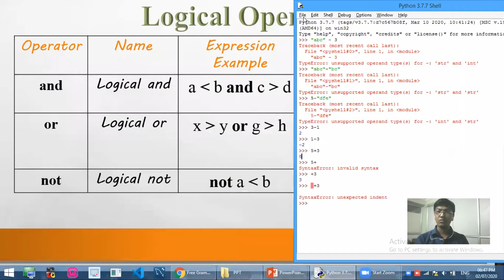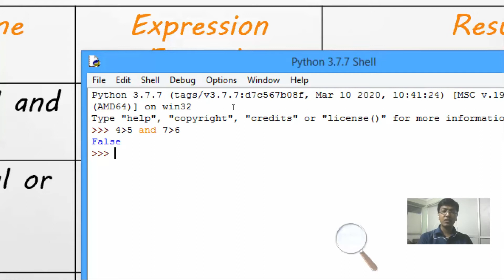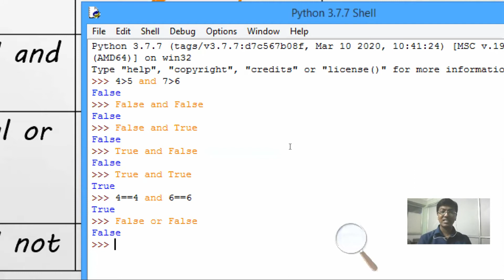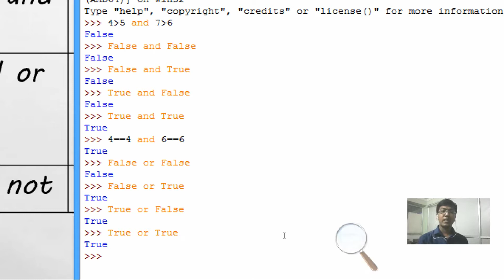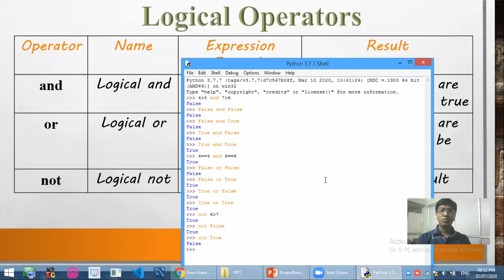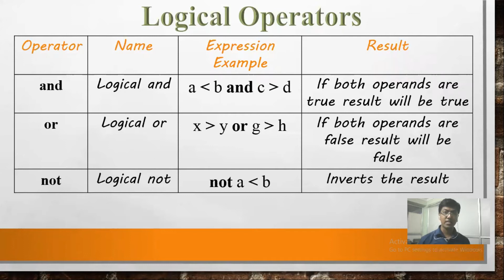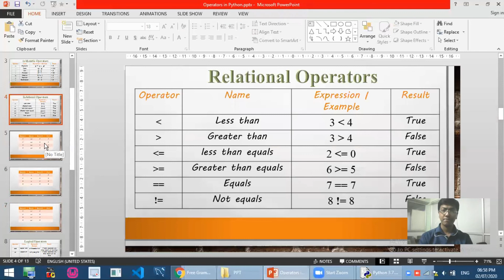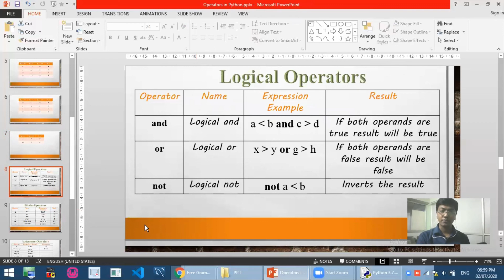CAN PYTHON USE &&? | LOGICAL OPERATORS IN PYTHON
You may get the basic knowledge about:-
    Programming Languages.
    Networking.
    Hardware and Software.
    Technical content. etc